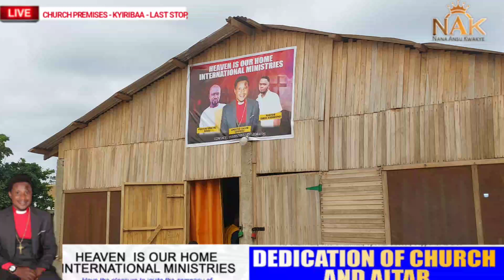APOSTLE CALEB OPPONG CHURCH DEDICATION AND ALTAR